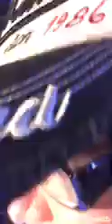いっそセレナーデ歌詞❓